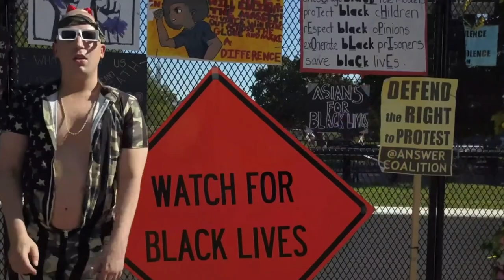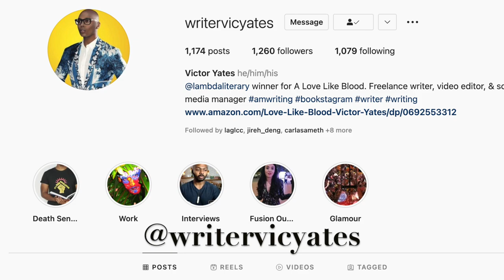Bad Boys LA | Gay Reality Show | Milan Christopher, Kerrion Franklin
Bad Boys Los Angeles, gay reality show on Zeus Network: Milan Christopher of Love & Hip Hop Hollywood, Andrew Caldwell I am Delivert, Kerrion Franklin, Kirk Franklin's son, hairstylist Jonathan Wright, Relly B Durrell, where the money resides, Gutta K Grab a bottle, William The Baddest Pretty N Paid, Rio Skot, Anthony Hernandez House HTX, Moolah Moe, Curtis Golden & Dylan Woods

New gay movies & LGBTQ+ movies out now: Punch movie Jordan Oosterhof & Tim Roth, El Houb/The Love, All Our Fears gay film, Humo Bajo de Agua Tráiler oficial, Golden Delicious gay film, Lie With Me gay film/Arrête avec tes mensonges, Eismayer gay movie, In Bed gay film/Keilu ein Mahar

Netflix & Amazon shows with gay storylines: Maestro/Maestro in Blue Antonis & Spyros, Shadow & Bone gay Wylan & Jesper Wesper, Kit Young, Jack Wolfe & Lewis Tan, Di4ri/Di4ries Daniele & Mirko, Mare Fuori Season 3/The Sea Beyond Cucciolo & Milos, Class Netflix Dhruv, Faruq, Sharan & Balli, Elite Season 7, Demain Nous Appartient Jack & Rayane/Tomorrow Is Ours, P Valley Uncle Clifford & Lil Murder gay scene & Dru & Everett Power gay scene

Celebrities who have come out LGBT: Noah Schnapp/Will Byers of Stranger Things, Alan Estrada, Bella Ramsey nonbinary, Alexander Lincoln Jamie Tate, In From the Side film

bl movies, bl series, bl drama series, bl series eng sub, boy love, The Promise bl, Step by Step bl, Emmerdale gay, Emmerdale Arthur, gay tv media, Ethan Anderson, Gay Romance, gay rom com, Connor & Jayden, DragCon 2023, di4ries gay couple, Avinash & Samar

Gay films out in February: Knock at the Cabin Ben Aldridge, Dave Bautista, Errante Corazon/Wandering Heart, Pedro Pascal gay movie Strange Way of Life trailer, Manu Rios of Elite & Jason Fernandez of Welcome to Eden gay scene

Passages film Ben Whishaw & Franz Rogowski, 911 Lone Star Season 4 TK & Carlos Tarlos, Wolf Pack gay scene Tyler Lawrence Gray Harlan & Cyrus, BROS Billy Eichner & Luke MacFarlane, My Policeman Amazon Harry Styles The Inspection movie Jeremy Pope & Smiley trailer, Todrick Hall

Gay movies out in 2023: Smiley Netflix, Carlos Cuevas, Alex & Bruno, Merli Sapere Aude, Bruno & Pol

New gay movies & shows on Netflix: Heartstopper Season 2 trailer Kit Connor Joseph Balderrama, Sebastian Croft, Nick & Charlie